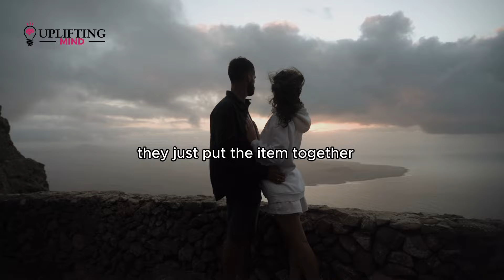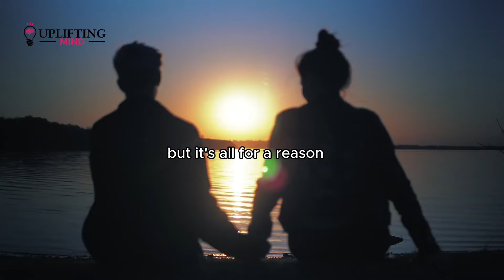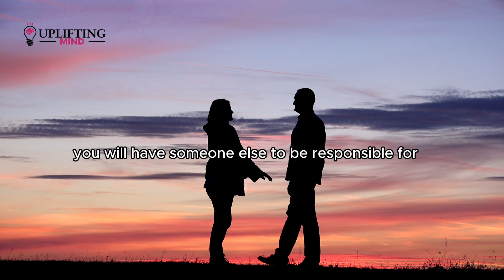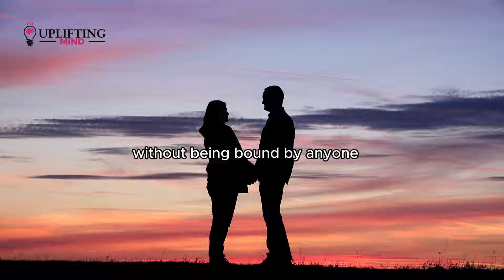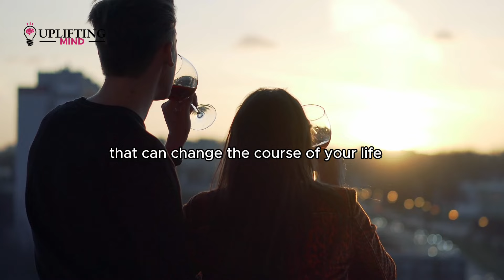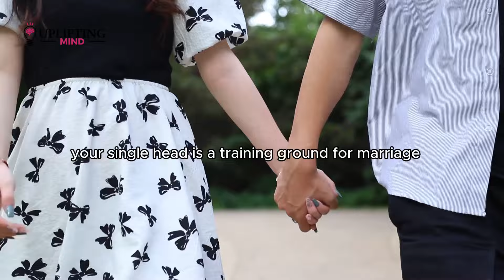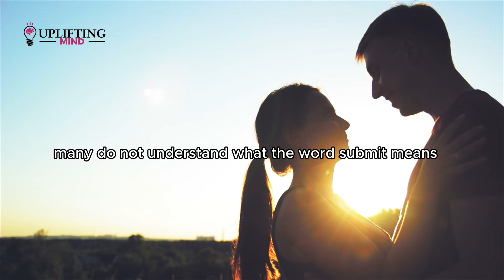Your Partner Is Surely Coming Coming God Says, Wait Until This Confirmation